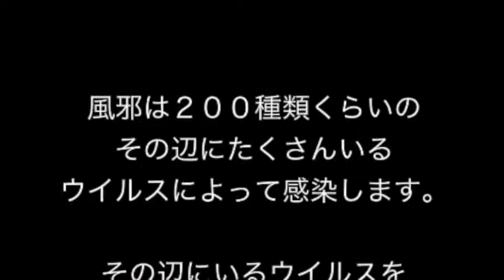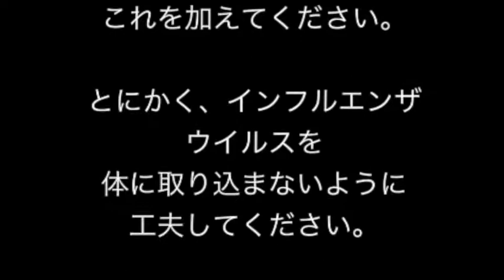風邪とインフルエンザウイルスは予防法は違う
インフルエンザと風邪の予防法は違う
風邪は２００種類くらいのその辺にたくさんいるウイルスによって感染します。その辺にいるウイルスを常在ウイルスとも言いますが、普段は免疫で抑えてています。感染力も弱いので、その辺にたくさんいてもかかりません。主にライノウイルスが風邪のウイルスです。

一方インフルエンザウイルスは風邪のウイルスよりも感染力が高く、また、ちょくちょく、変異するので、常に新型のインフルエンザウイルスなので体内に抗体ができた頃には新型になってしまっているので、また感染してしまいます。

風邪は、免疫を高めると言うことが一番の予防法です。

・体を温める
・睡眠をとる
・休む

などです。

一方インフルエンザウイルスは
上記の予防法にプラス

・マスクをする
・手洗い
・うがい

これを加えてください。

とにかく、インフルエンザウイルスを
体に取り込まないように工夫してください。